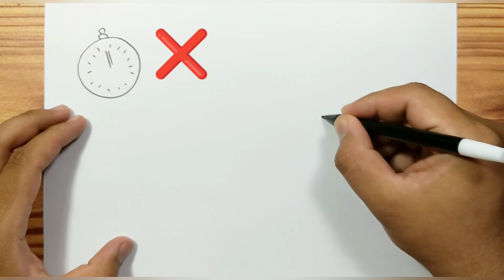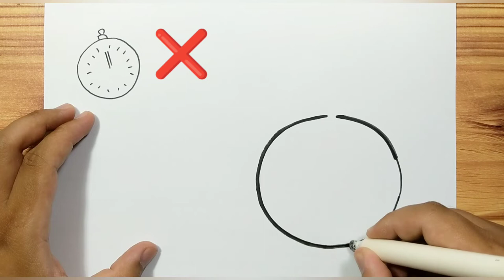How to draw A STOPWATCH Easy